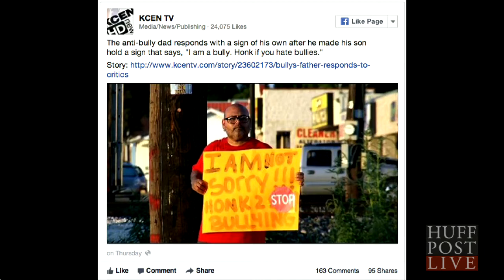Father Makes Boy Hold 'I Am A Bully' Sign | HPL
Most parental punishments might include the naughty step, no pudding, or no Saturday night TV.  But one parent, furious when his nine-year-old son was reported as bullying other kids at his elementary school, made him learn a lesson in a very humiliating way.